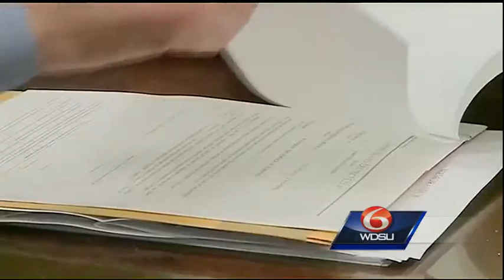Walter Reed won't seek re-election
Walter Reed, who is under federal investigation involving his campaign spending and legal representation of St. Tammany Parish Hospital, told staff members Tuesday of his decision to leave at the end of his term the post he's held for 30 years.